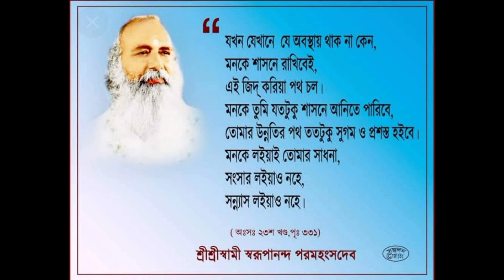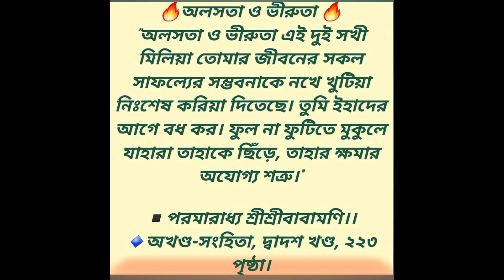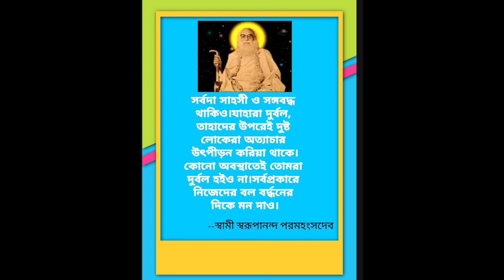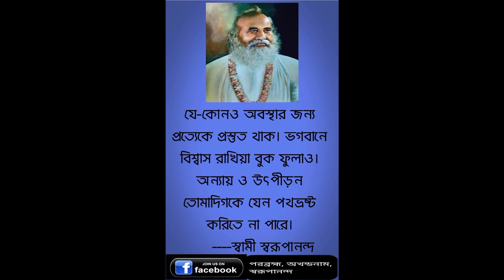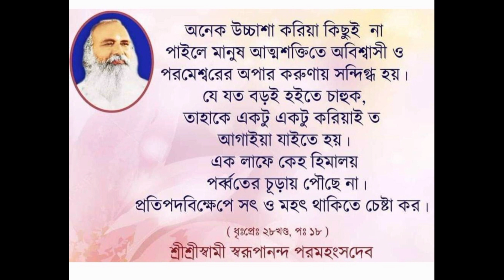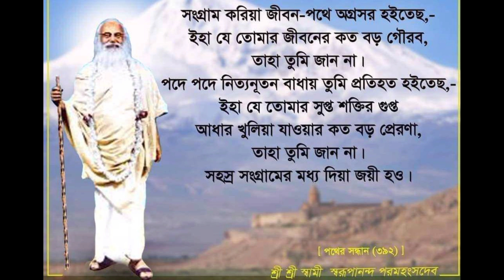সাফল্যতার চাবিকাঠি || The key of success || Life changing Bani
Babamoni updesh Bani

Babamoni Bani

Hari om kirtan

Babamoni song